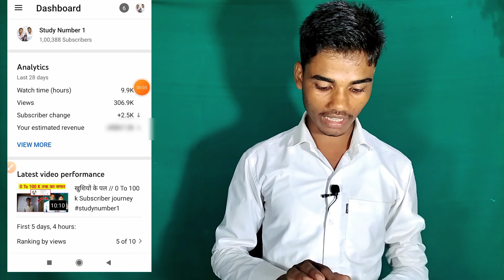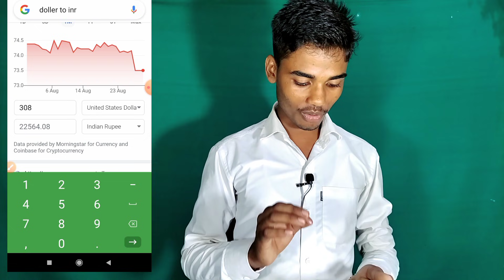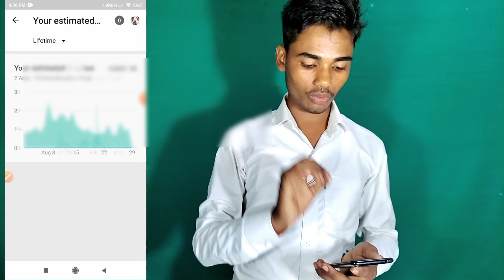अबकी बार 4 लाख के पार 😊 My YouTube Earning।। My YouTube Income।। YouTube Payment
my first youtube payment pragati verma
my second youtube payment
my first youtube payment tamil

Any business enquery email